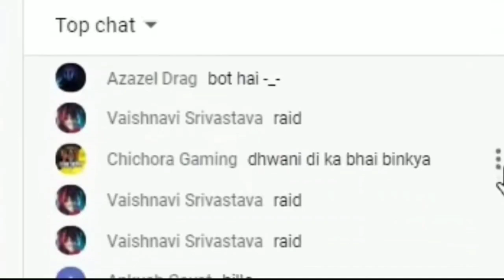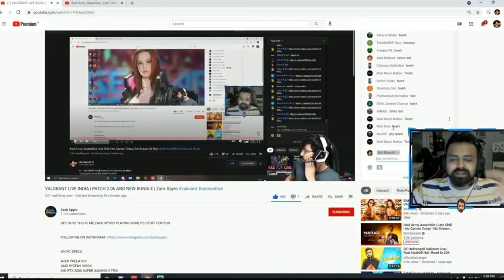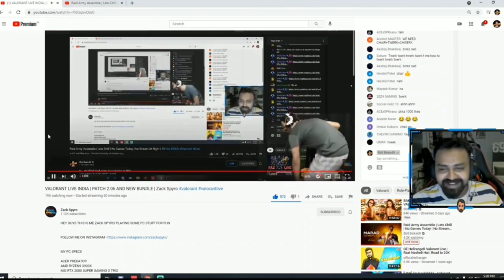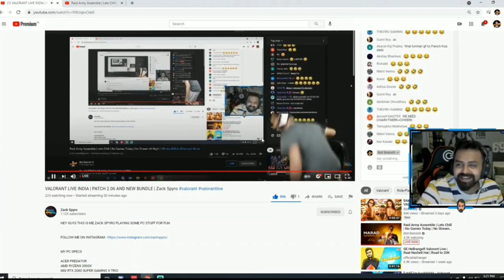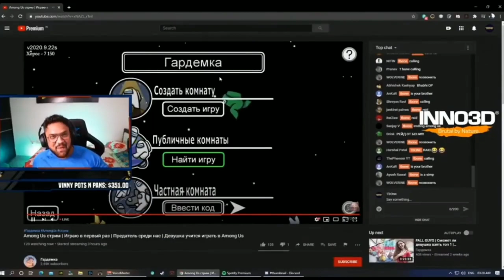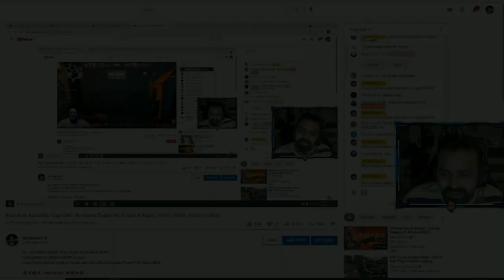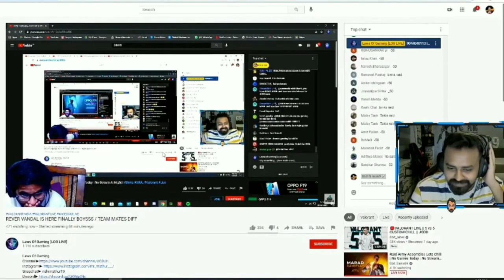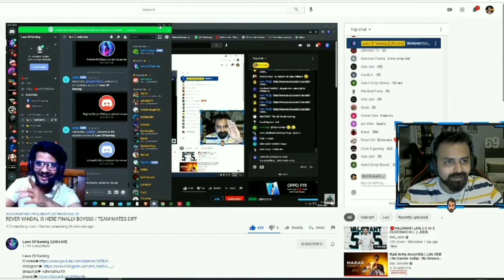Streamers Raiding Small YouTubers 😍 | Streamers Funniest Raid Moments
Streamers Raiding Small YouTubers 😍 | Streamers Funniest Raid Moments. This is made for only entertainment only. Watch our video till the end for amazing content.
Instagram Twitter Purchase any of the products through the link to support us ❤ Amazon